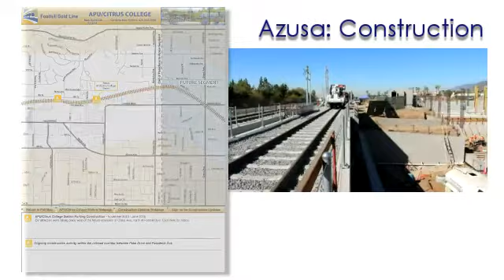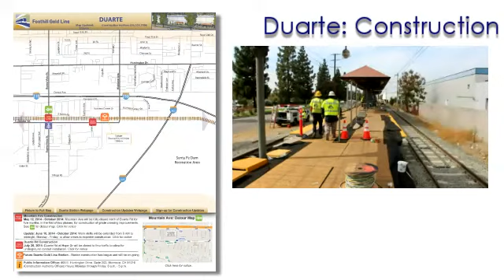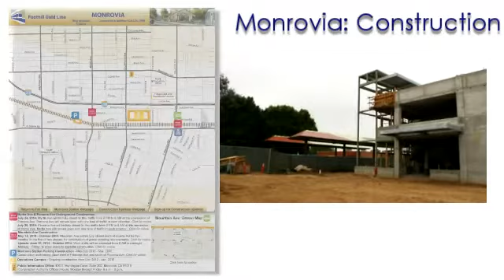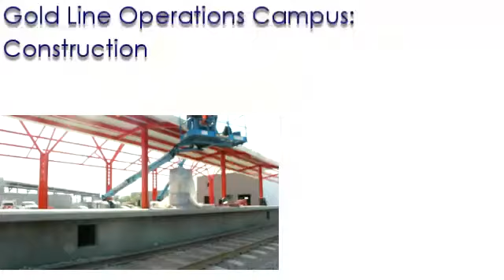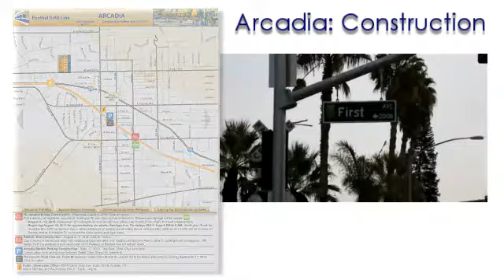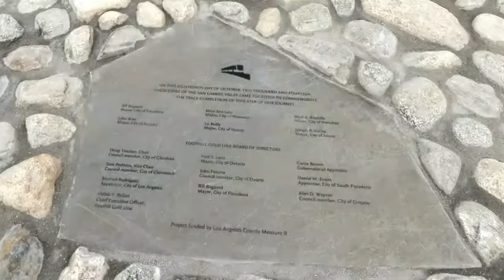Foothill Gold Line: October 22, 2014 Project Highlights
This video highlights the Foothill Gold Line light rail project activity from October 10, 2014 through October 22, 2014.